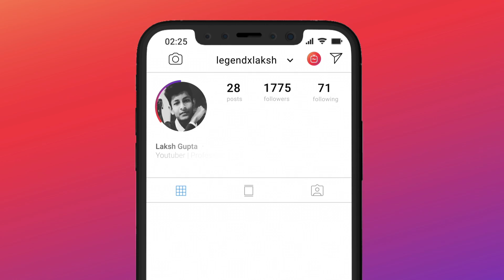😱Pubg Mobile New Season 13 Unique Kd System | Conqueror Rank Pusher - Legend X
LegendX With Your Favourite YouTubers!

(Leave a Massage Also)❤

Main Device - iPad Mini 5 2019
IGN - Legend X